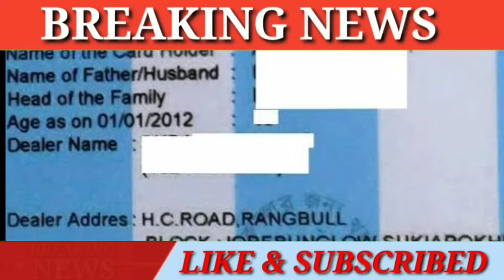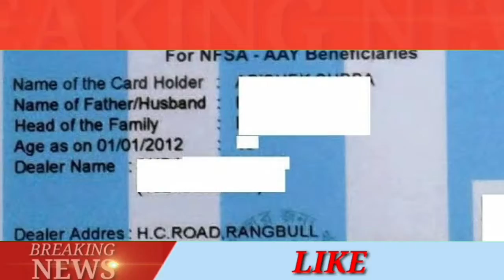চালু হচ্ছে আজ থেকে এক রাষ্ট্র এক রেশন কার্ড|রেশন কার্ড থাকলে এক্ষুনি জেনে নিন বিস্তারিত